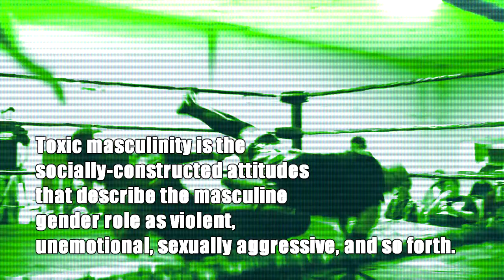2.21.15 from Baldwin Park, CA!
Download our Roku Channel Under the "Sports" section

LIVE! 2/21/15
Admission: $15 All Ages
Rated "T" for Ages 13+, Parental Discretion is Advised
Food Will Be Sold
Alcohol Will Be Sold to those 21+ W/ Valid ID
This Show is an "Oh The Insanity! LLC" Production

Will also be broadcast on Roku for all of our IWL "Plus" members!

Its safe to say that after the "The Mad Reaction," the transition to our new home in Baldwin Park, CA was a successful one. Many of our INSANE fans followed us to the American Legion Hall Baldwin Park and had themselves a helluva time, which should be of no surprise to long time IWL followers.

Now the IWL will be returning on February 21, 2015 to their new home to entertain their loyal fans once again with "Toxic Masculinity!" We are set to have a JAMPACKED show fans!

-Blindfold Match
Eric Cross vs. Simon Lotto

Up to 6 more matches will be announced soon! Keep checking this Facebook page, or our official website THEIWL.COM for more info.